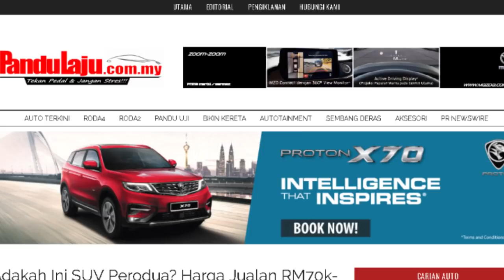SUV Perodua TERBARU 2019 | Kod D38L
Assalamualaikum Hi Semua 😉

SUV Perodua bakal dilancarkan tak lama lagi. Teaser - teaser dah pun tersebar di laman internet. Sebelum SUV Perodua dilancarkan, saya nak mengupas dan kongsi info serba sedikit mengenai SUV Perodua terbaru ini.

Maaf sekiranya ada tersalah kongsi info dalam video ini. Saya akan perbaiki lagi untuk video akan datang. ✌️

Jom saksikan video yang saya sediakan!